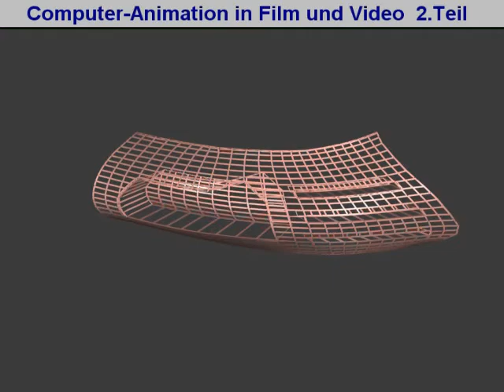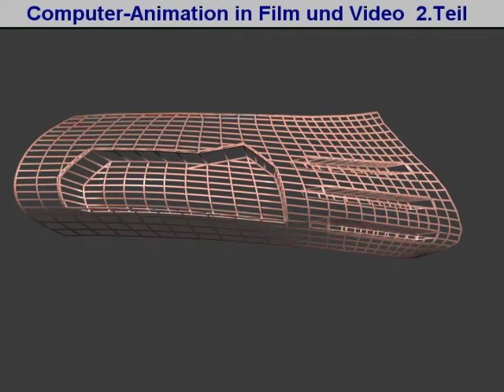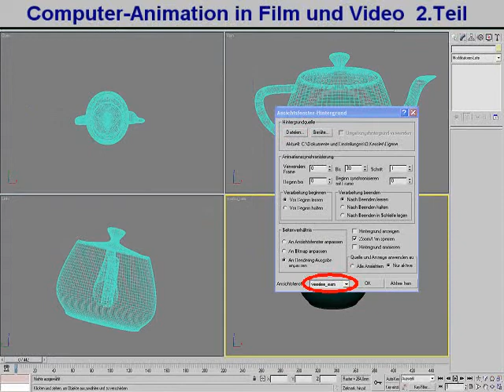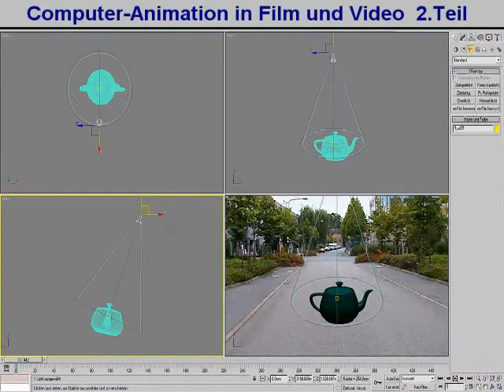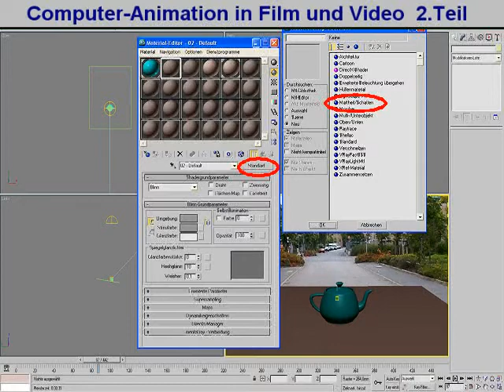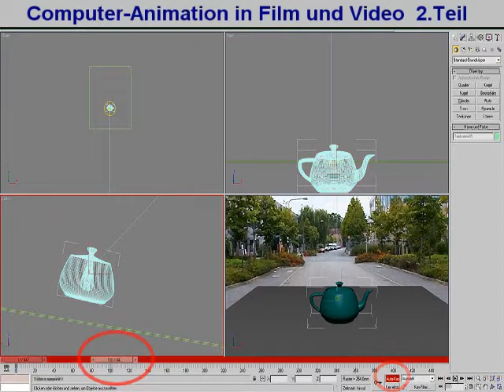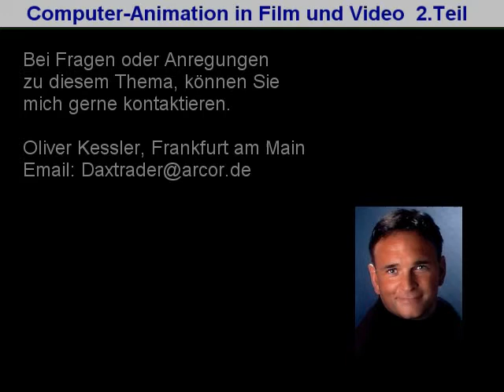NX3_D_T2_110509